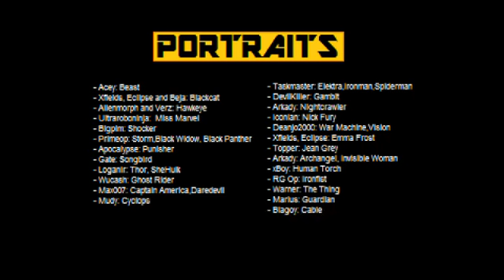Marvel Infinity War: Marvel First Alliance *Playthrough* FINALE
Playthrough of the First Alliance story in Marvel Infinity War by Zvitor.